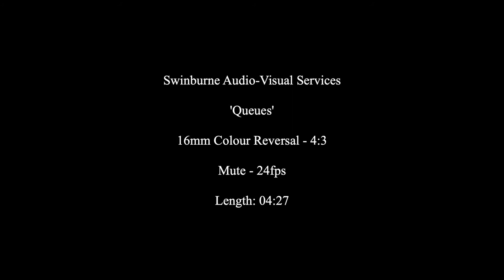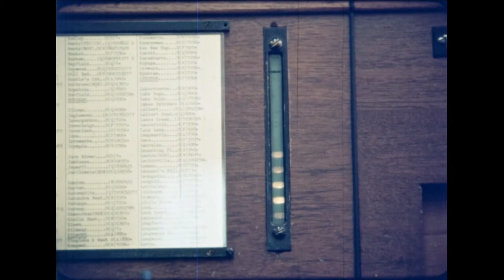1970s Australia Short Film, featuring 'Queues' of People and Objects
A unique silent short film produced in the mid to late 1970s by Swinburne Audio-Visual Services most probably for Swinburne's Department of Mathematics. The purpose of the film is to demonstrate various types of queues in the operations research area of mathematics. The film opens with a queue of people waiting outside the National Gallery of Victoria on St. Kilda Road, Melbourne; a group of taxis queued in a taxi rank outside Flinders Street Station; cars queued at traffic lights on the corner of Flinders Street; milk bottles queued along a production line; and lastly a queue of men waiting to use an outdoor toilet.

CC from Swinburne Dept. of Film and Animation

1970s, Australia, film, footage, history, people, old, vintage, retro, NZ, society, culture